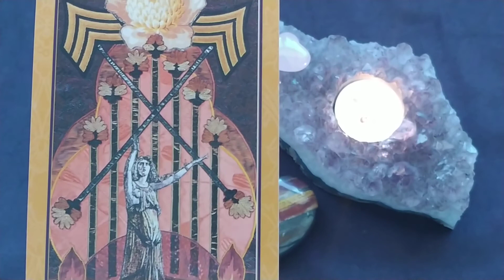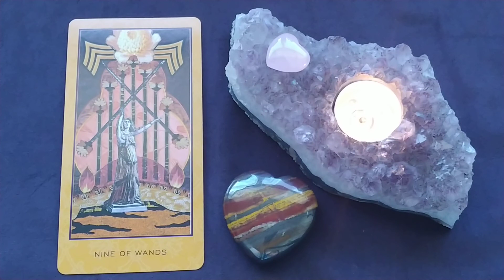Daily Tarot Reading ~ Feb 6, 2021 ~ Mystic Door Tarot ~ DAILY QUICK GLANCE!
Daily Tarot Reading for Feb 6, 2021 by Mystic Door Tarot
TODAY ~ THE 9 OF WANDS

The Enchanted Tarot - Amy Zerner & Monte Farber
(Enchantment Timestamp)  06:14

Click the link above for Private Readings 🔮